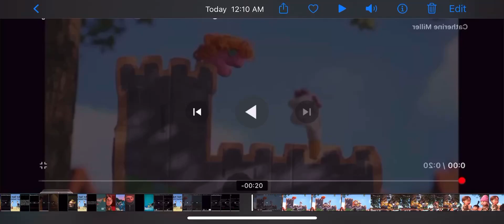Minion Scouts 2019 Margo Edith and Agnes Kevin Stuart Bob and Dave Gets Bunch Of Badges Flipped